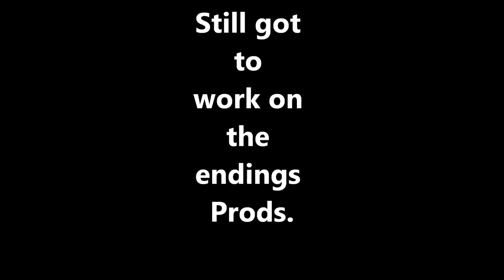GoProScott_ROKY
German Shorthaired Pointer "ROKY" with a HD camera GoPro HERO 2 on a harness on his back and under his chin.    ENJOY.  1080  30  W